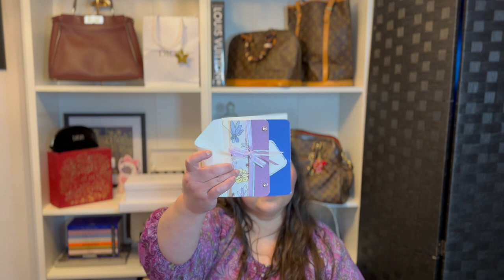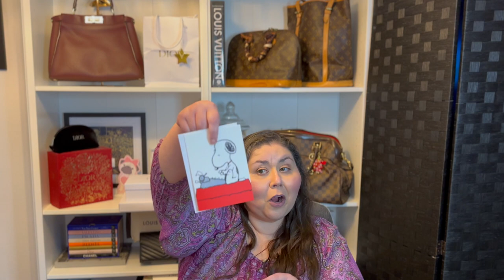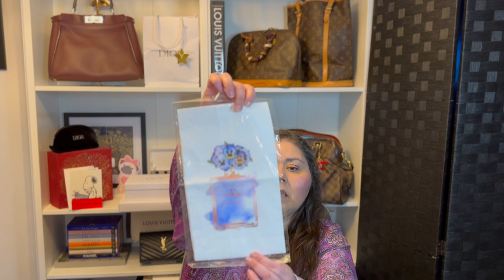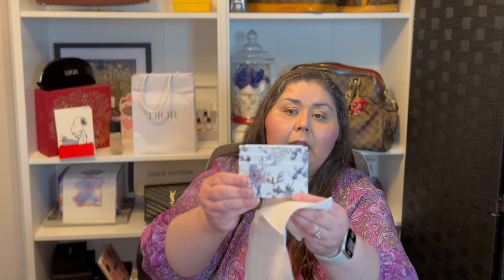My Belated Birthday Haul: What I Received This Year! Thank you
Thank you to Laura  @camochica  for the beautiful presents! I picked up a few things from Dior, received a few random items and chat.

00:00 Introduction
04:21 Thanks to Laura @camochica
11:10 Dior items
18:39 Future items

Write me:
3760 Market St NE #183

This video is about all the luxury items I bought or got for my birthday and why I added them to my collection.  Coach, chanel, Dior, Fendi, louis vuitton - lions tigers and bears oh my!